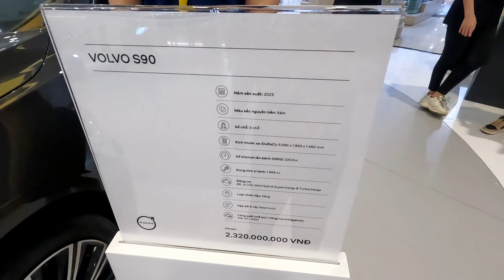Triển lãm XE CỔ cảnh tượng đẹp ở BIG C Savico megamall hiếm có dịp cuối tuần Long Biên Hà Nội.